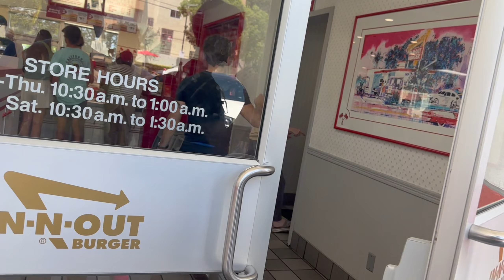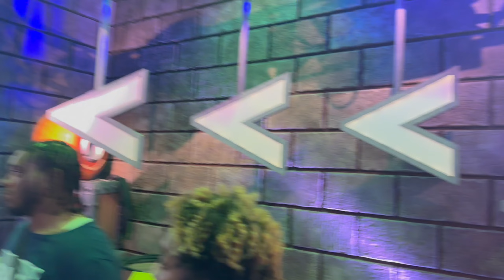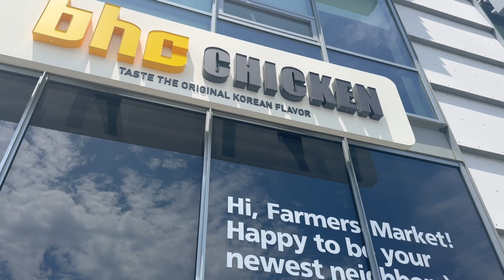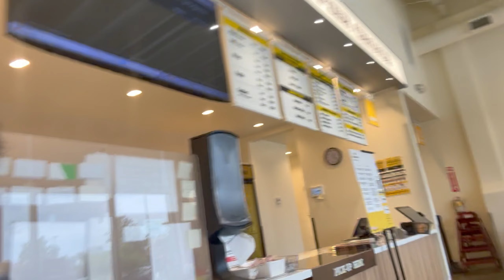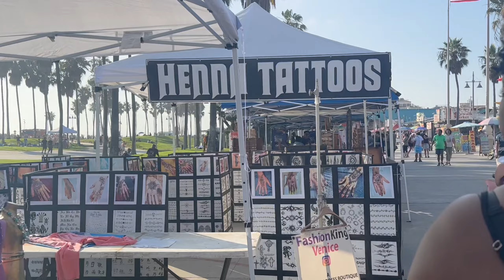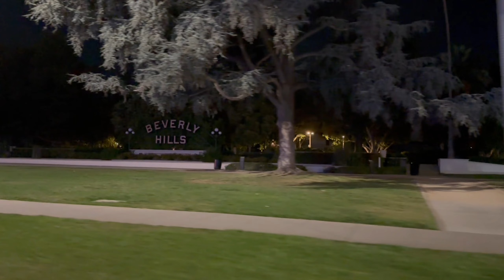72 Hours in LA 🌴 | Los Angeles Travel Vlog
Hey Girlies! In today’s video, I will be going back to Los Angelessssss and have a GREAT time 💕 Thank you for tuning in today’s video! If you don’t mind, drop some video ideas down below that you guys want to see☺️

- Sincerely MadiAdore ‎♡‧₊˚